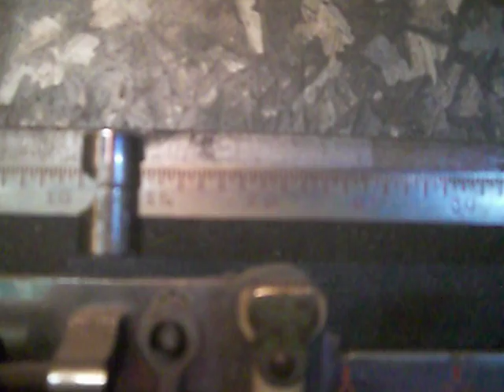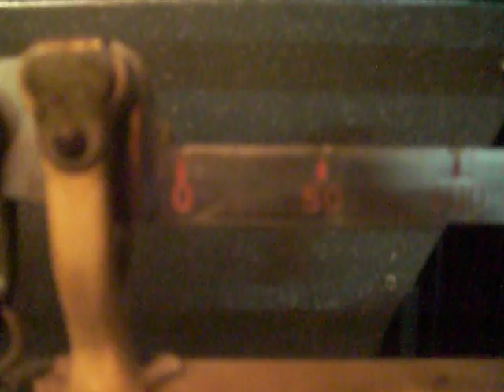Re: Watch Me Shrink - The Beginning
week one complete of my diet, so hest weigh in one